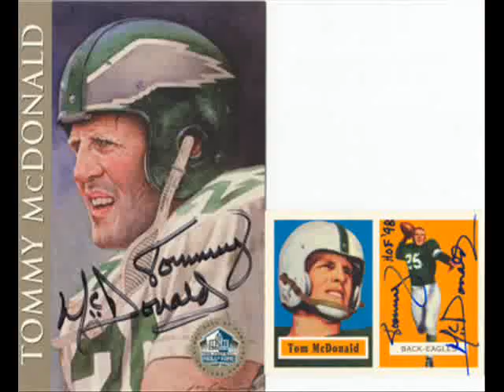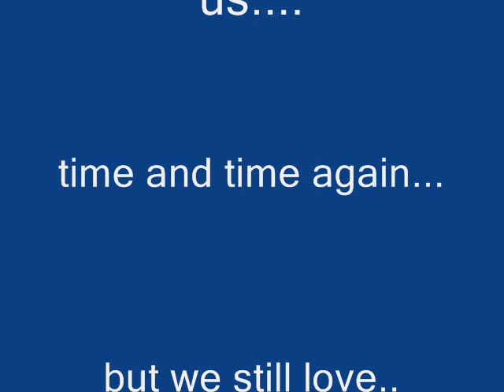Philedlphia Eagles tribute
Past and present players of the philadelphia eagles. also some fans that show love for this team year after year. donovan mcnabb brian dawkins reggie whtie jerome brown bill bergey brian westbrook lito sheldon brown desean jackson kevin curtis.
SONG- Evenesance: My immortal